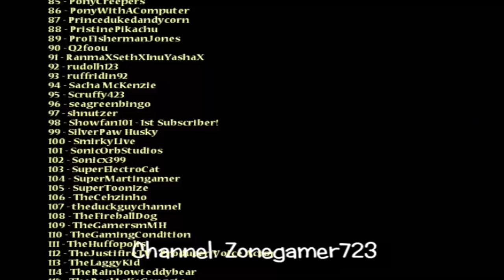The Z Zone Channels: Highlights of 2012 -★100th Subscribers Special★-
After a year of uploading and having such great fun this year making videos, I thought I make this video to show my proud moments. Everybody else does it so why not I :). Sorry to any new subscriber who didn't make the final edit.
Special thank you to my wonderful subscribers - Happy Holiday and a New Year to you guys.
I hope to entertain you guys more in 2013 :)!